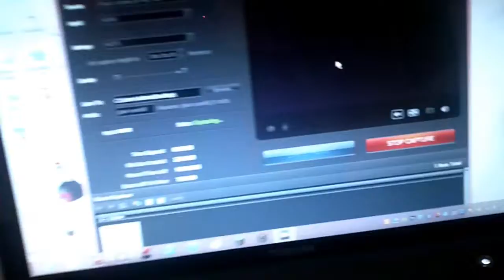Shooting an AH Community Video w/ SeismicBroom5 (PWR Behind-the-Scenes)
This is the process SeismicBroom5 and I often go through when shooting a video for the Achievement Hunter community.